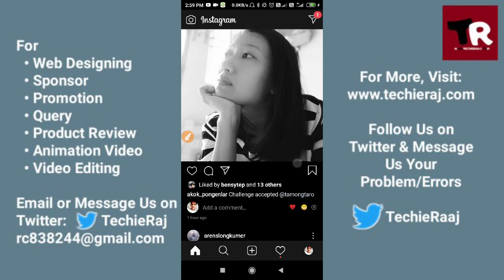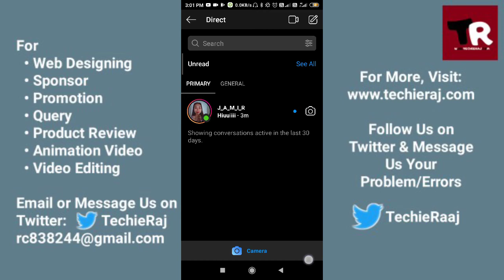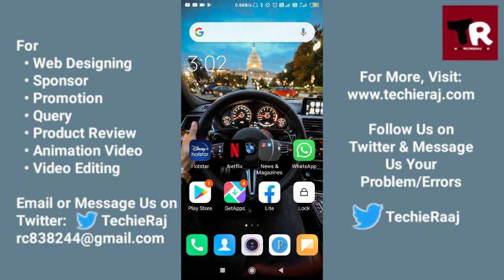Fix Instagram Notification Bubble Won't Go Away Problem Solved